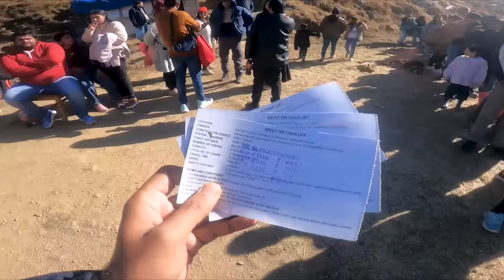Auli Uttarakhand | Auli Uttarakhand Chair Lift | Auli Snowfall Update | Auli Uttarakhand Today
Hello Friends, In this video, you will see Auli Uttarakhand. Auli Uttarakhand Chair Lift. In this Auli Tour, I have shared details about Auli Uttarakhand Today, Auli Snowfall Update, Auli Tourist Places, Auli Travel Guide and this vlog is Auli Vlog. In previous video, I shared our Journey from Delhi To Auli Uttarakhand and also Joshimath To Auli.